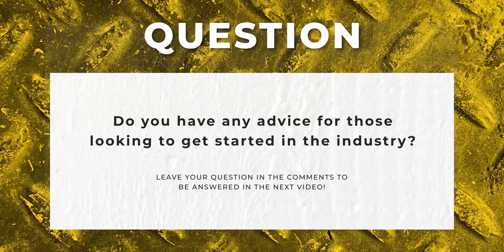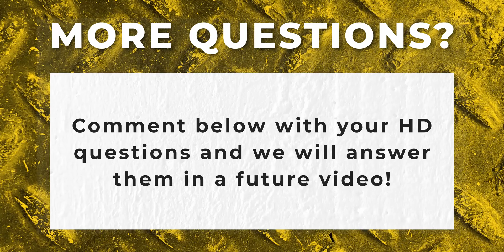What to Expect in Heavy Duty Apprenticeships - Heavy Duty Mechanic Q&A #4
Need a HD mechanic?
Episode 4 of Heavy Duty Mechanic Q&A! You asked and we've answered. Maintenance, repair, and profession advice from an expert heavy-duty mechanic.

In this episode we're covering questions about heavy duty apprenticeships and some common questions people ask about the industry and what to expect:

0:00 Introduction
0:39 How do I get started in the industry?
2:03 Is there a specific machine I should start with?
2:23 Should I pursue heavy duty or auto mechanics?
5:09 Advice for getting started in the industry?
7:00 How is the job security in heavy duty mechanics?
7:25 More questions?

THE MECHANIC
William is a Canadian Red Seal heavy duty mechanic and has been in trade for more than 30 years. He is also a Commercial Transport Technician and a Certified Instructor at one of Canada's well known technical institutes. Through years of experience William has learned many tricks of the trade and is excited to share his knowledge with the heavy duty community!

Got more questions about heavy duty equipment you need answered?

** LEAVE US YOUR COMMENTS and we'll answer your questions!! **

OPERATIONAL SAFETY:
Always ensure you are wearing the proper personal protective equipment suited for your procedure such as steel toe boots, safety glasses, hard hats, gloves, overalls and any other equipment suited for your task at hand.

** FORTIS HD **
Affordable tracks, tires, & parts shipped to your door.

** RENT1 **
Heavy equipment rentals for fast and easy work on any construction job. Residential or commercial, professional or homeowner, they've got earth-moving machine rentals for you!

** SMARTCAST EQUIPMENT **
Purchase used heavy equipment for an amazing price (ask about their Rent-to-Own programs!)

Any information on heavy equipment operation available at this channel is intended for general guidance only and must never be considered a substitute for the advice provided by a qualified heavy equipment instructor. Any reliance you place on such information is strictly at your own risk. If you intend to operate heavy equipment, always ensure you meet the legal permitting requirements based on your geographic location.

Although TekamoHD takes all reasonable care to ensure that the contents of the YouTube Channel are accurate and up-to-date, all information contained on it is provided ‘as is’. TekamoHD makes no warranties or representations of any kind concerning the accuracy or suitability of the information contained on this channel. To the extent permitted by mandatory law, TekamoHD shall not be liable for any direct, incidental, consequential, indirect, or punitive damages arising out of access to or use of any content available on this channel, regardless of the accuracy or completeness of any such content.

TekamoHD disclaims any control over, relationship with, or endorsement of views expressed by other YouTube users. All user comments are from members of the public and do not necessarily reflect the views of TekamoHD. TekamoHD may at any time and at its sole discretion change or replace the information available on this channel.